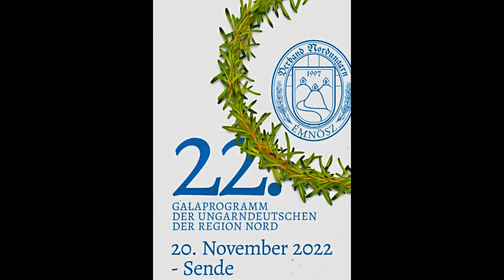2022 11 20 GALA REMÉNYI MARGIT TANZGRUPPE "MäNNER LUST"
Mit dem Preis ,,Für das Ungarndeutschtum der Region Nord 2022" wurde die Tanzgruppe Margit Remenyi, aus Schaumar für die hervorragenden Leistungen auf dem Gebiete der Ungarndeutschen Tanzkultur ausgezeichnet. In den vergangenen 4o Jahren hatten sie mehr als 4000 Proben und 653 Auftritte, wo sie die ungarndeutsche Kultur vertraten, pflegten und Beispiel gaben.